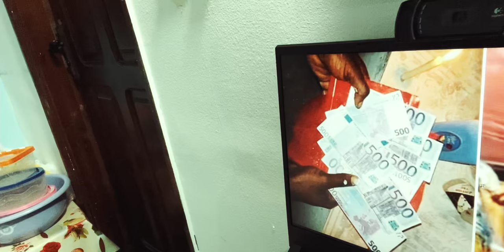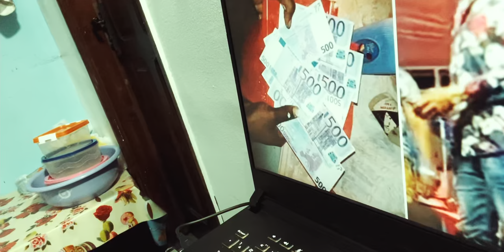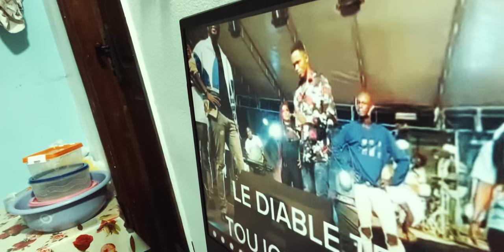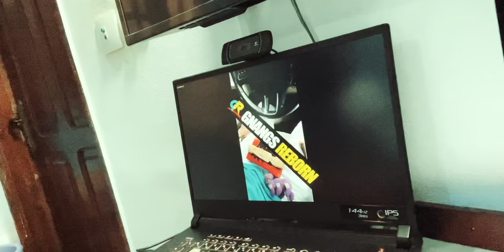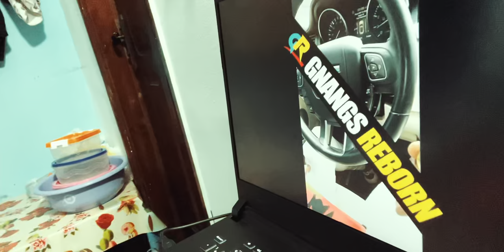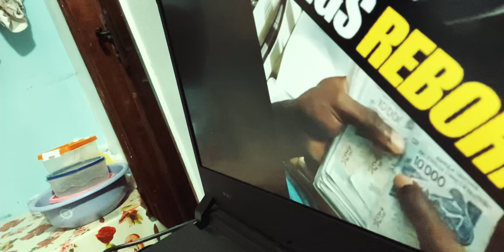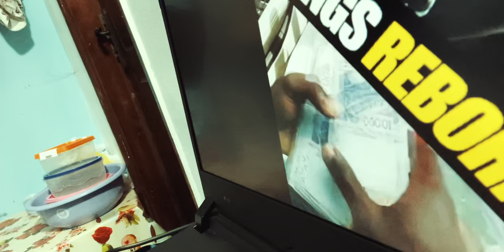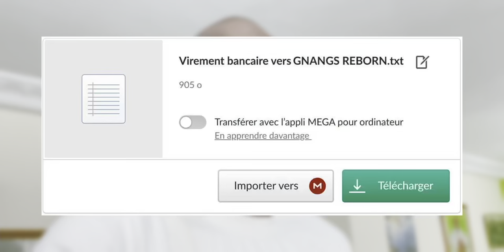Son portefeuille magique refuse de produire de l'argent devant les gens